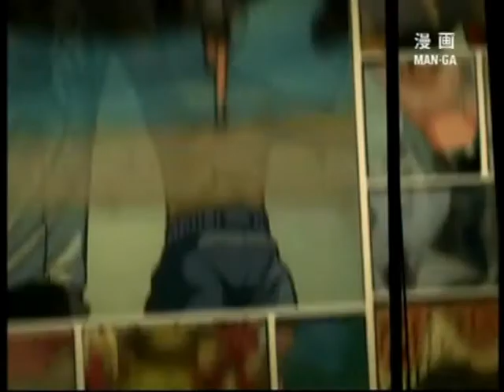bumper man-ga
bumper del canale televisivoo di sky MAN-GA